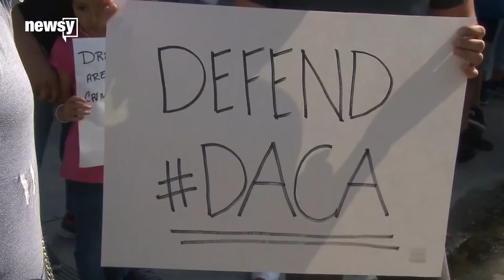Trump, Schumer talk spending as shutdown nears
Senate Democratic leader Chuck Schumer met with the president Friday to hash out a deal and avoid a government shutdown.